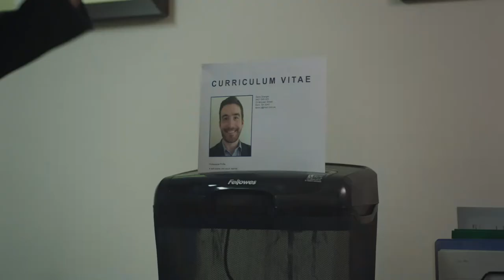Think Road Safety - 10 Year Hangover (2017) - Career Prospects - 15 seconds